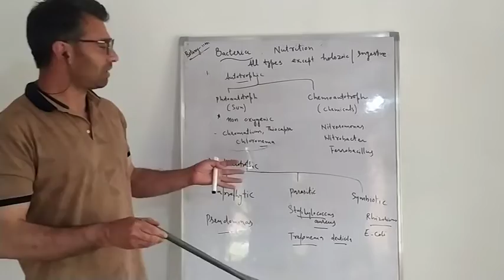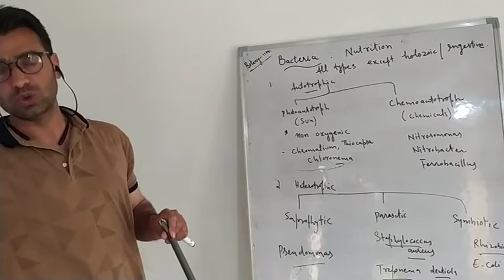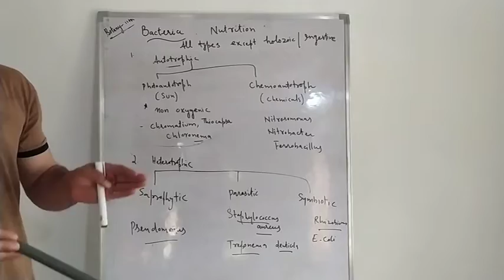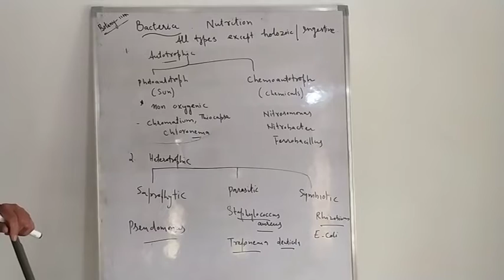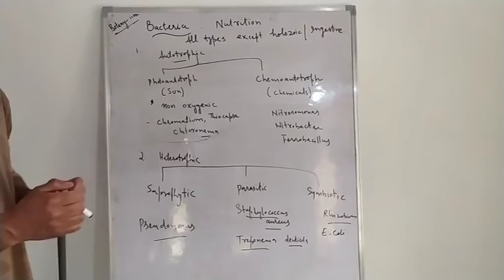Nutrition in bacteria (class11th)